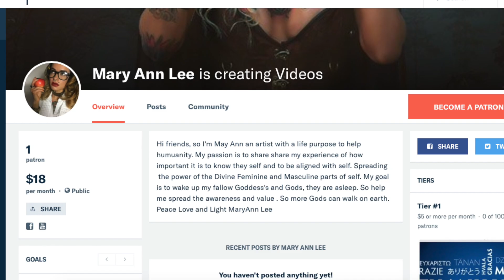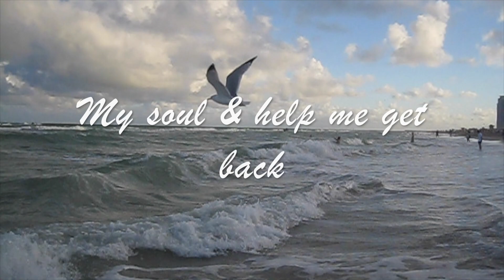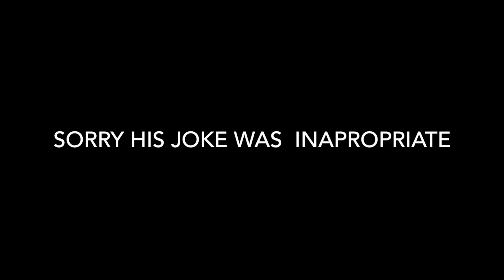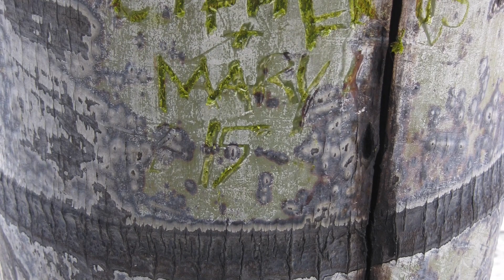Time travel w/me to Miami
Hi Friends here is a throw back to a great time we had in Miami. Hope you all enjoy.